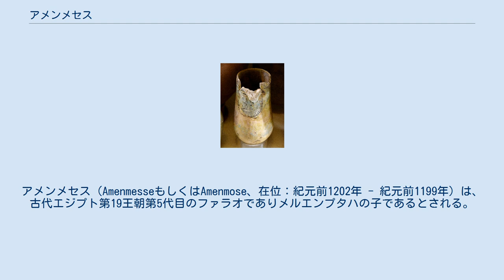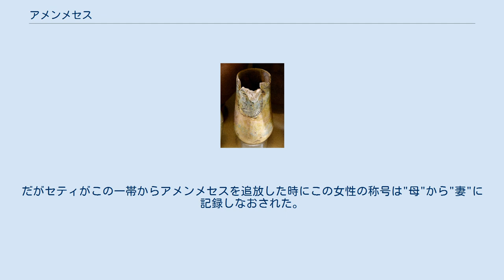アメンメセス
アメンメセス（AmenmesseもしくはAmenmose、在位：紀元前1202年 - 紀元前1199年）は、古代エジプト第19王朝第5代目のファラオでありメルエンプタハの子であるとされる。
即位名はメンミラー・セテプエンラー、意味はラーに選ばれ、ラーのごとく永遠なるもの。
 多くの学者、例えばケネス・キッチンやユルゲン・フォン・べケラスなどはアメンメセスはメルエンプタハの故意の後継者ではなかったと推測しており、メルエンプタハの子であり王子であったセティ-メルエンプタハ（Seti-Merneptah）から王位を強奪したと考えている。
 アメンメセスの誕生名と即位名が刻まれた瓶。
ロンドンのエジプト考古学博物館。
 アメンメセスの母親はタカト王妃であると知られているが、彼女の正体はセティ2世とアメンメセスによって改訂された碑文において学者たちにより複雑に解釈されている。
彼女には"王の娘"という称号があり、つまりはメルエンプタハかラムセス2世の娘と考えられている。
あるいは、ラムセス2世の孫娘の可能性もある。
また、タカトの名前はラムセス2世時代の王女のリストに出てくる。
もしこのタカトとアメンメセスの母親のタカトが同一人物とあれば彼女はセティ2世と同い年であることがわかる。
 アメンメセス統一時代に彫られたカルナックの記念碑には"王の娘"と"王の母"という称号を持つ女性の浮彫もあった。
だがセティがこの一帯からアメンメセスを追放した時にこの女性の称号は"母"から"妻"に記録しなおされた。